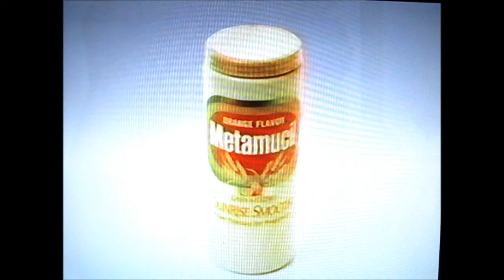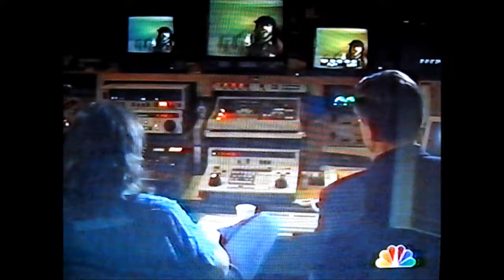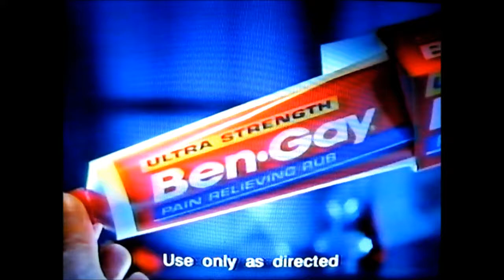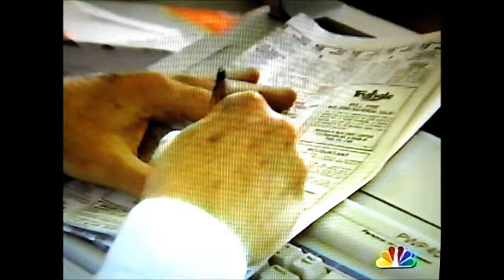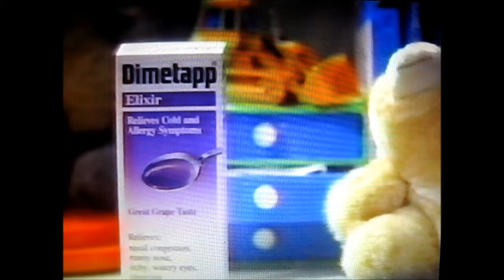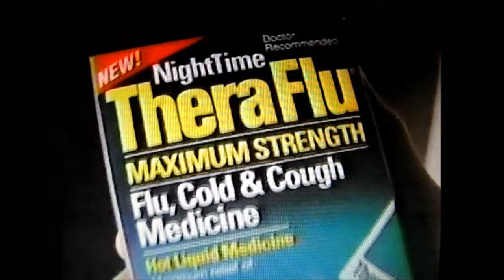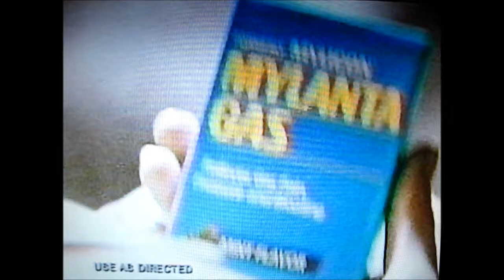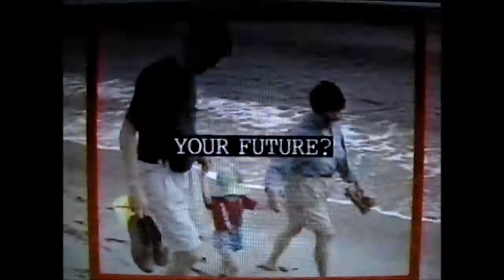RARE NBC News segments, commercials, Nov. 11, 1992, Gays in Military, Suicide TV, WAVE Louisville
A great block of historic news segments and commercials during the local Louisville WAVE TV news and the national NBC Nightly News with Tom Brokaw on Nov. 11, 1992. Posted for historical and educational interest with no profit or monetization realized.

From Mom's deteriorating VHS tapes collection in the Outer Galaxy Lounge archives.

Contents:
- WAVE-TV News, Louisville, Kentucky; finale of satirical political commentary by Dave Nakdimen
- WAVE TV news outro, with Jim Mitchell, Jackie Hays, Bob Domine, John Belski
- Intro to the NBC Nightly News with Tom Brokaw, summary of top stories
- Gays in the Military issue; Keith Meinhold case with the Navy; Bill Clinton's stance
- other news; new women in Congress, including Diane Feinstein
- Commercials: Norelco electric razor
- Dristan 12-hour nasal spray
- Metamucil wafers
- news; health care - heart procedure costs (partial); Robert Bazell; Suicide TV cable access program (see this also posted separately); Axl Rose of Guns 'n Roses guilty of assault
- Unisom sleep aid
- Ben-Gay ultra strength
- V8 juice
- Sunsweet Prunes, with Barbara Mandrell
- Remington Microscreen shaver "shaves as close as a blade" "or your money back"
- Mr. Goodwrench, GM service
- more news segments (partial)
- Kellogg's Special K cereal
- Pontiac Bonneville
- Dimetapp elixir
- Scalpicin dandruff itch treatment
- more news bits including death of actor Chuck Connors; John Chancellor commentary on trade
- Presto Salad Shooter
- TheraFlu
- Kraft grated parmesan
- Preparation H hydrocortisone cream
- Ziploc storage bags with gripper zipper
- Mylanta gas
- news (partial); the Vietnam wall
- NBC News outro
- Today Show (partial only) promo with Katie Couric and Bryant Gumbel